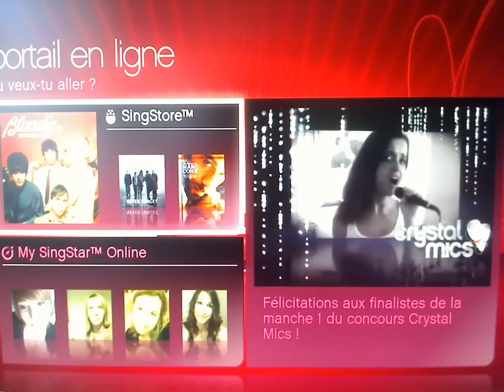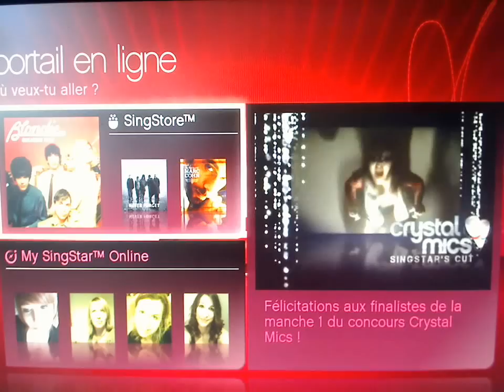Singstar Crystal Mics Winners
The winners of the round 1
Singstar Crystal Mics